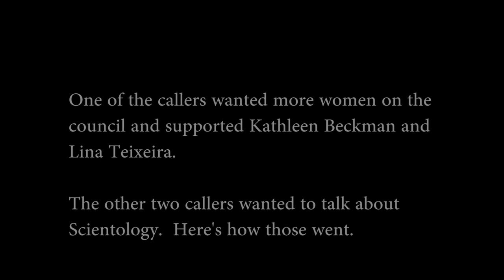Call-in Show on Council Race & Scientology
WMNF's daily talk show MidPoint featured excerpts from the Clearwater City Council forum and also featured calls from listeners.  This condensed clip features my comments and that of two of the only 3 people who called.  My thanks go to caller Jane who shows the enthusiasm I see from voters every day.  Aired 2/17/2020